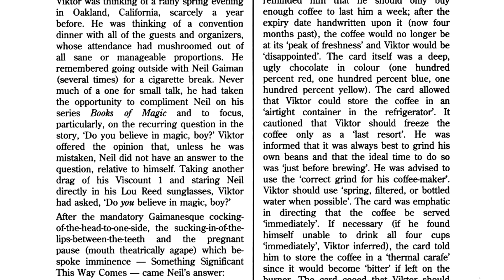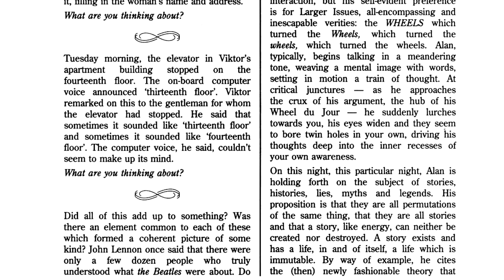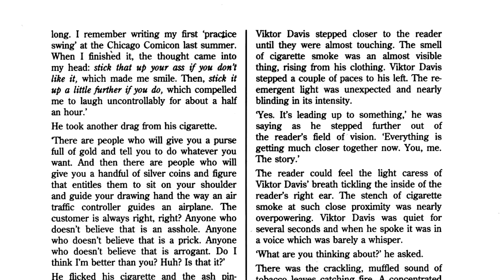Sanctuary of Reality, Ep 181: Cerebus #182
Chapter Thirty-Two of Cerebus: Mothers & Daughters in today's episode of Sanctuary of Reality, my comic review series.